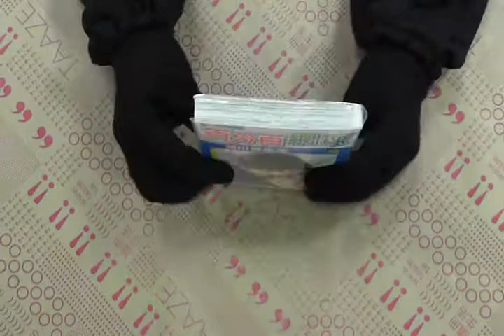TAAZE｜百分百網球（15） 二手書書況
TAAZE｜讀冊生活網路書店「百分百網球（15）」，找二手書請至